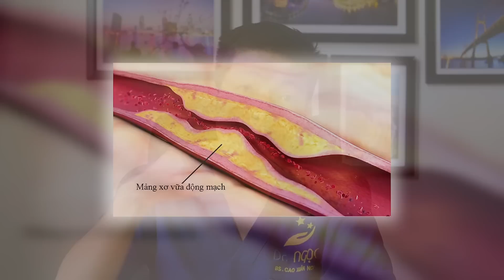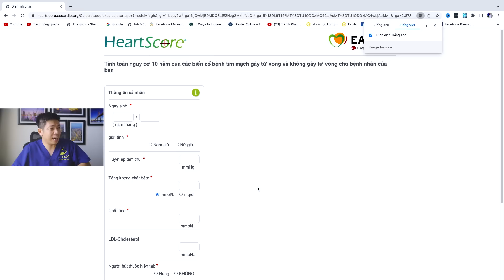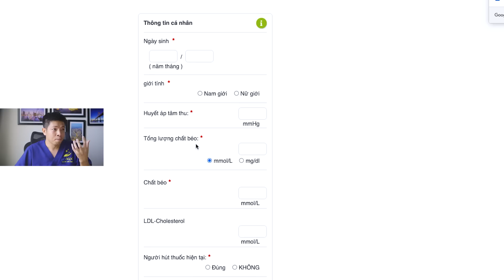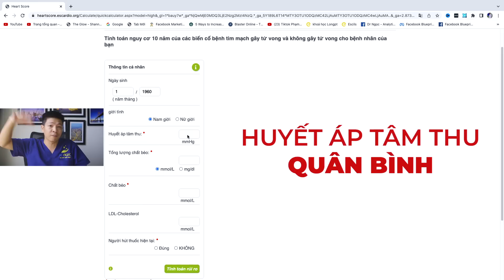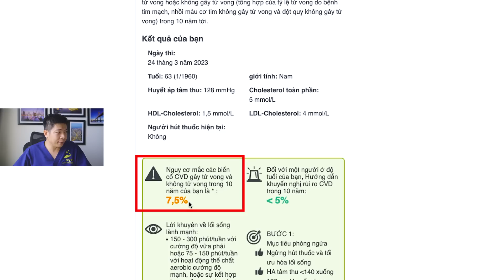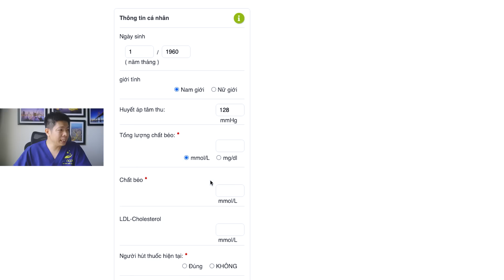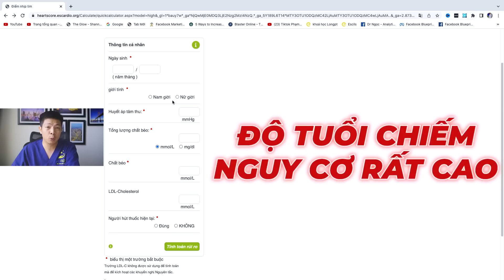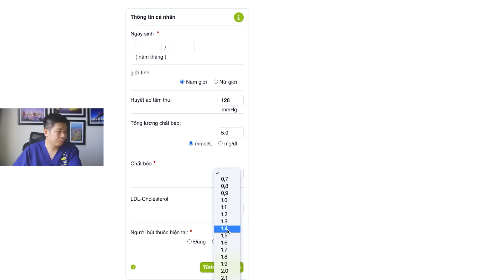Nhận Biết Mức Độ Nguy Cơ Sau Khi Xét Nghiệm Mỡ Máu | Dr Ngọc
Mỡ máu là tình trạng mỡ tích tụ quá mức trong hệ thống tuần hoàn, khiến cho các mạch máu bị tắc nghẽn. Chỉ số mỡ máu bình thường là dưới 200mg/dL. Khi mỡ máu cao, người bệnh cần tuân thủ một chế độ ăn uống hợp lý, tránh ăn quá nhiều đồ ăn có chất béo, đường, muối và cần tập thể dục đều đặn.
Ngoài ra, việc kiểm soát cân nặng và kiểm tra định kỳ chỉ số mỡ máu cũng là cách để phát hiện và điều trị bệnh mỡ máu kịp thời. Mỡ máu cao có thể gây nguy hiểm đến sức khỏe nếu không được kiểm soát và điều trị đúng cách, vì vậy việc giữ gìn sức khỏe và ăn uống hợp lý là cách tốt nhất để phòng ngừa bệnh mỡ máu.
Trong video hôm nay Dr Ngọc sẽ chia sẻ cho mọi người về cách nhận biết mức độ nguy cơ sau khi xét nghiệm mỡ máu. Hãy cùng Dr Ngọc theo dõi hết video hôm nay để hiểu rõ hơn về vấn đề này nhé!

0:00 nhận biết mức độ nguy cơ sau khi xét nghiệm mỡ máu
1:40 mỡ máu cao là gì
3:20 bảng nhận biết mức độ sau xét nghiệm mỡ máu
5:50 cách nhập bảng xem xét chỉ số mỡ máu
8:30 cách đọc bảng xem xét chỉ số mỡ máu
12:00 sau khi giảm mỡ máu rồi có cần điều trị nữa không?
15:30 tổng hợp
CÁC VIDEO LIÊN QUAN VỀ MỠ MÁU:
4. Mỡ Máu Nên Ăn Gì - 6 Thực Phẩm Giúp Tăng Cholesterol Tốt Cho Cơ Thể | Dr Ngọc
CÁC TRANG CHÍNH THỨC CỦA Dr NGỌC
Một số từ khóa có thể tìm kiếm về mỡ máu: mỡ máu, chỉ số mỡ máu bình thường, bị mỡ máu kiêng ăn gì, bệnh mỡ máu kiêng ăn gì, bị mỡ máu nên ăn gì, mỡ máu cao, bệnh mỡ máu, bệnh mỡ máu cao, mỡ máu cao có nguy hiểm không, mỡ máu cao nên ăn uống như thế nào, máu nhiễm mỡ, mỡ máu nên ăn gì, mỡ máu cao ăn gì, cách điều trị bệnh mỡ máu, trị bệnh mỡ máu, mỡ máu kiêng gì, mo mau, mức độ nguy cơ mỡ máu, xét nghiệm mỡ máu, chỉ số mỡ máu, benh mo mau.